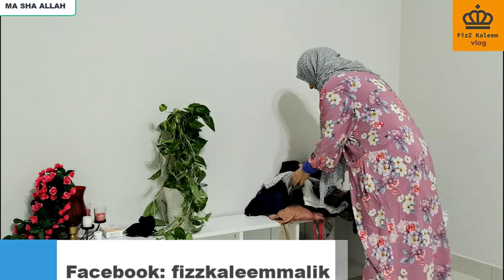How to Decorate my Home Walls Using Wallpaper | Bedroom Decoration & Living Room Decoration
Let me welcome you to fizkaleemvlog.

In today's video, I will be talking about how to decorate your home walls with decent and good-looking wallpapers. In order to decorate your wall with wallpaper, you first need to see what the color of the wall is already. If the wall color is dark, then your choice should be using light color wallpaper – so overall it gives a contrast look. Got it?

Your home walls decorated with Wallpapers, give a decent feel for newcomers. They may be your quests, relatives, friends, etc.

If you watch this video completely and pay attention to each step from preparing raw material to pulp solution and pasting to finishing - you would never need a wallpaper paster to do this for you. You can do all this on your own at home.

Pls do comment in the comment section, how did you find this video. Useful or need more improvement.

Also, below I am giving a few links to my previous videos I published a few days ago. Pls watch them as well - and provide your feedback.